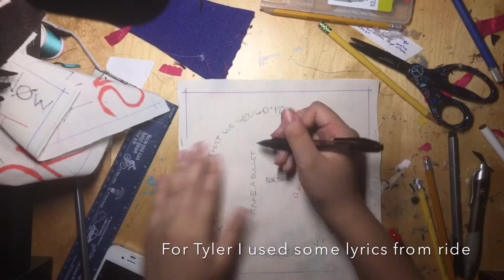Wonderful Words - Twenty One Pilots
On all of the pillows I make, I put my favorite quote from the person on the back. I typically have to crop this footage because the lettering takes so long, but it's some nice calming stuff to watch. Twenty one pilots pillows coming soon!

Here's a little video of me making the tenth doctor as a pillow!